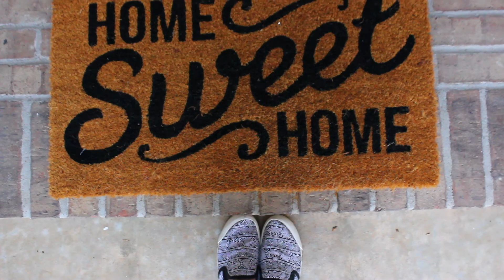THE HOUSE THAT BUILT ME - HOUSE TOUR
Hey guys,
Today I am sharing my childhood home that my parents have recently sold. It was an amazing home and I am so blessed to have been raised in such a beautiful home and neighborhood. I hope y'all enjoy!

LOVE ALWAYS

FILMING EQUIPMENT:
I USE THE CANON T3I TO FILM ITS GETTING OLDER SO HERE IS THE UPGRADED VERSION. THE CANON T5I (they also have T6I)
RING LIGHT